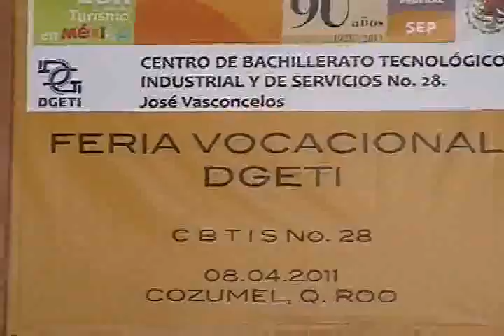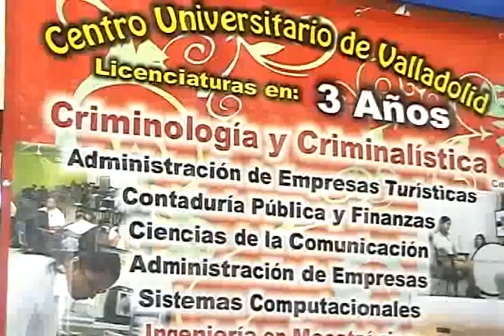Armando Medina, feria vocacional.wmv